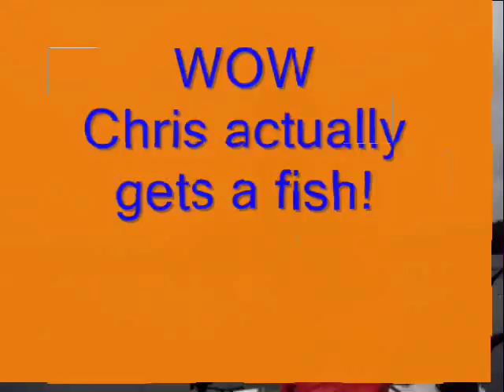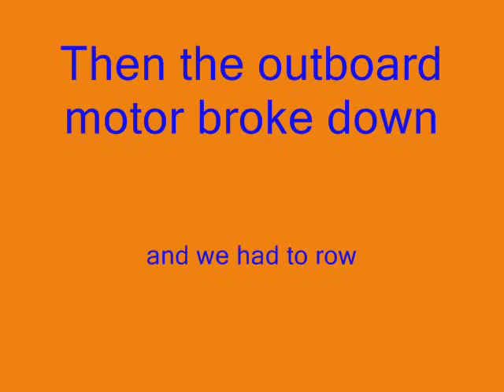Pike Fishing, Sävelången, Sweden